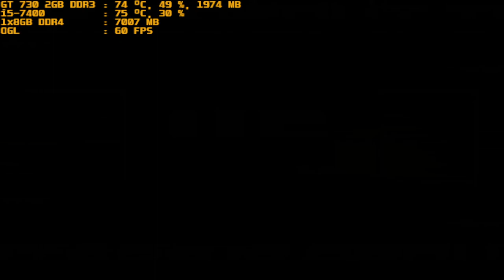mugen 1.1 red arena team incubus vs team fairyschan